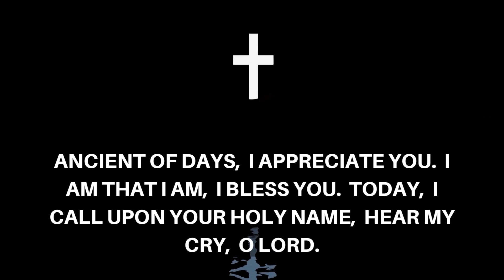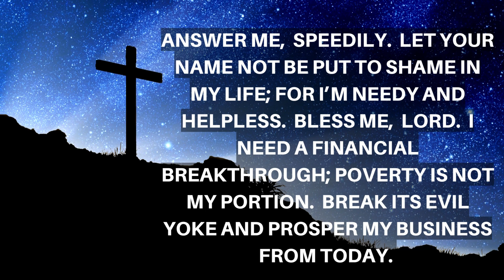Powerful Prayer to Attract Money and Abundance with This Prayer | god messages | angel message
Powerful prayer to attract abundance and prosperity into your life. Discover the secrets of effective prayer and manifestation techniques. Powerful prayers that can help you attract money and prosperity into your life. Learn how to pray effectively for financial help and achieve your goals.